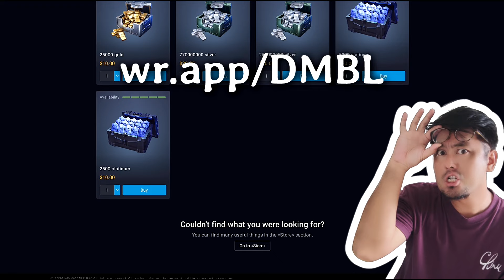นี่กระโดดหรือบินครับพี่ | Bersagliere Flight War Robots 10.2